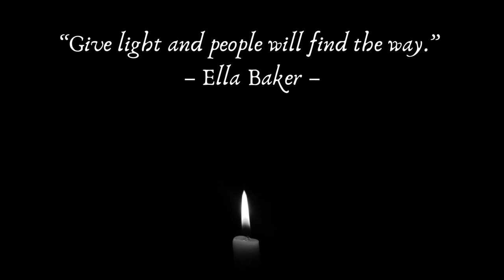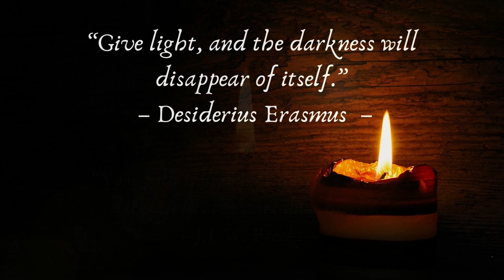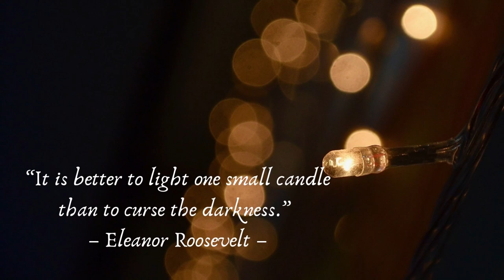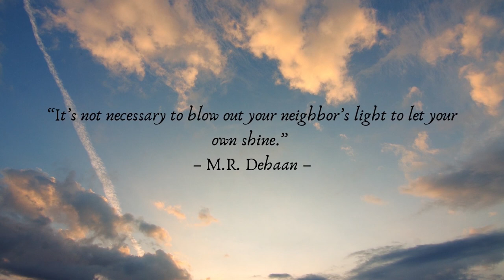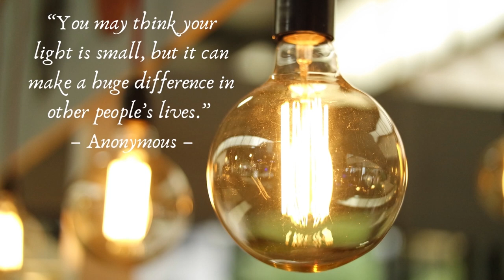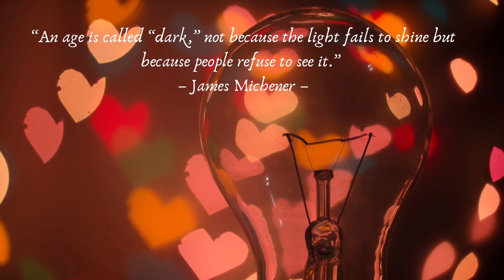Listen, and Bring Back your Light to your life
Life can be difficult. We all go through the same things - accidents, illness and loss. But even those challenges don't necessarily give you a reason to give up on life. Bring Back Your Light to your Life